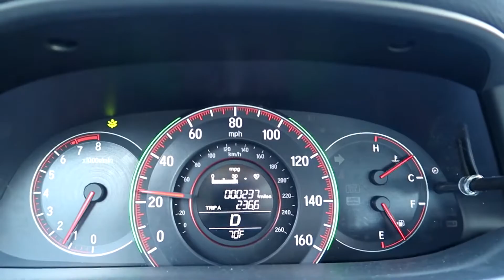BEST VLOGGING CAMERA!(CANON G7X)